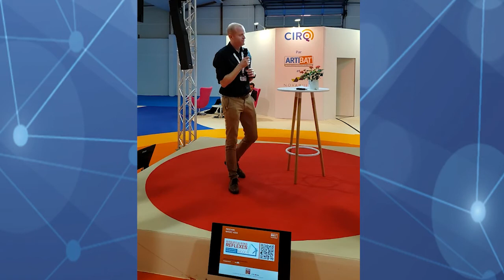CIRQ 2021 | Conférence de Samuel DAUCÉ, AQC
Conférence de Samuel DAUCÉ de l'Agence Qualité Construction (AQC) sur CIRQ 2021, sur la thématique "Rénovation performante risques et bons réflexes : Les enseignements issus du  Dispositif REX Bâtiments performants"